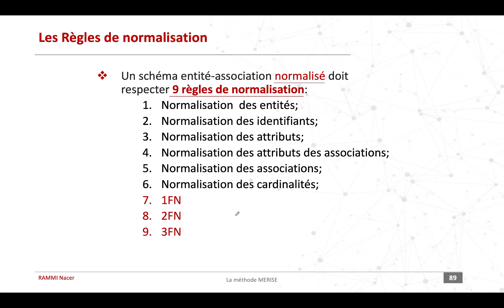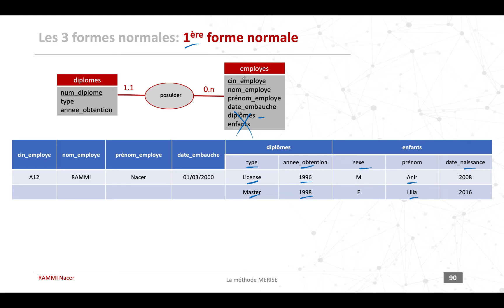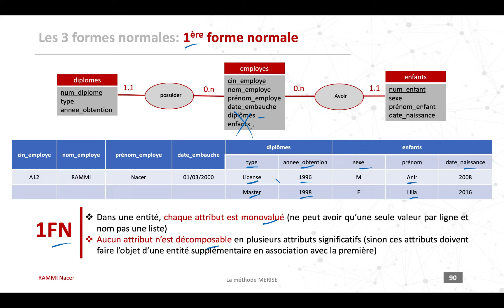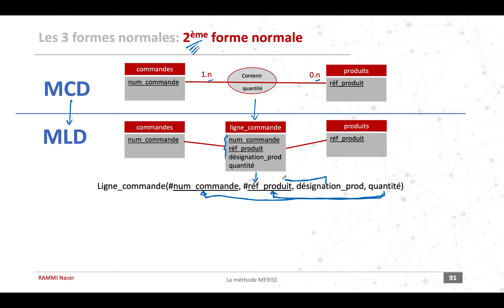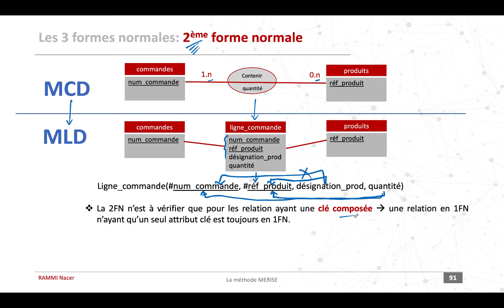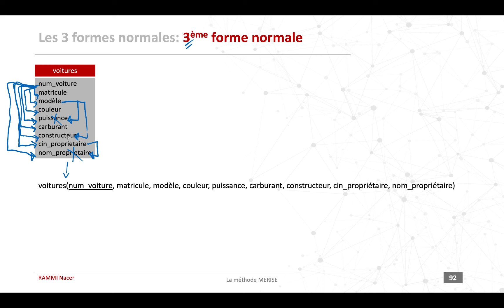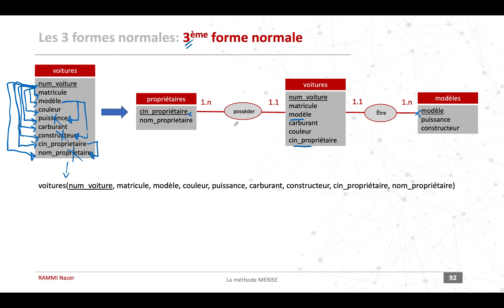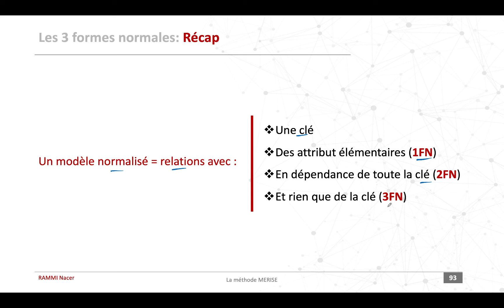#17 Les 3 formes normales | MERISE: Cours et exercices corrigés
Un modèle normalisé = relations avec :
* Des attribut élémentaires (1FN)
* En dépendance de toute la clé (2FN)
* Et rien que de la clé (3FN)